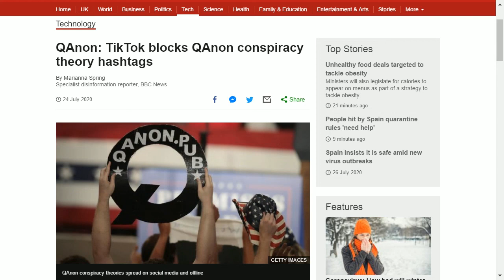TikTok blocks Qanon conspiracy theories